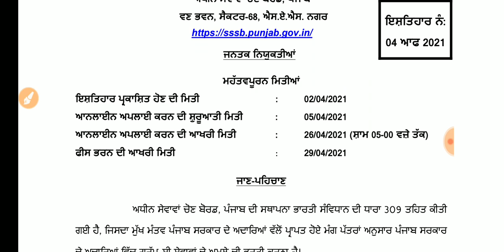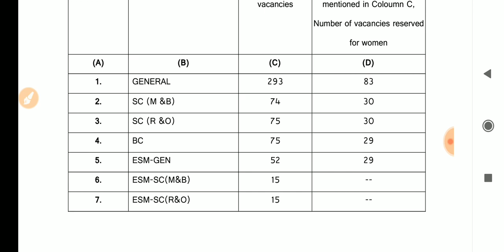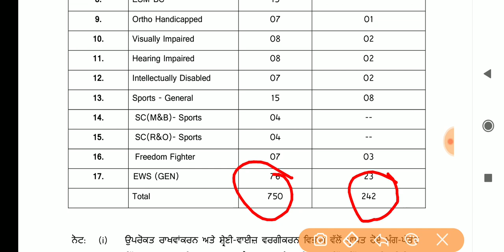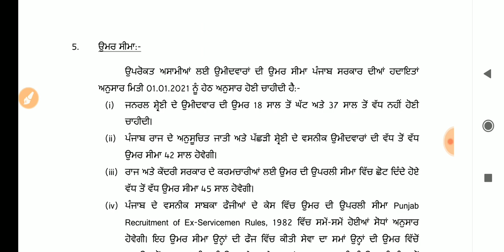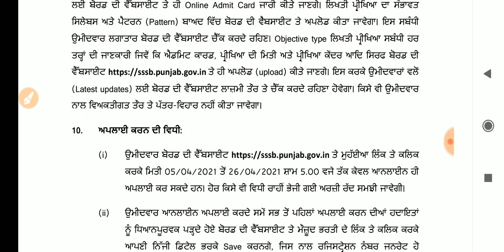PSSSB Vacancies Out | 750 Vacancies | Apply Online | Full Detail | Selection Process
PSSSB RECRUITMENT 2021-22,
PUNJAB LIBRARIAN RECRUITMENT 2021,

Laibrarin Vacancies 2021,